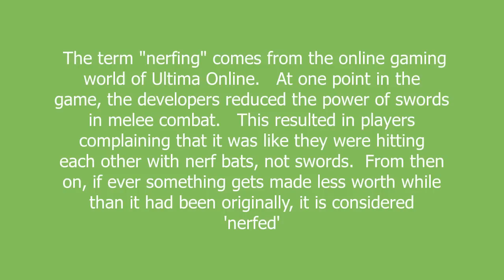nerfed meaning and pronunciation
The term "nerfing" comes from the online gaming world of Ultima Online.

At one point in the game, the developers reduced the power of swords in melee combat.

This resulted in players complaining that it was like they were hitting each other with nerf bats, not swords.

From then on, if ever something gets made less worth while than it had been originally, it is considered 'nerfed'

nerfed definition by Urban Dictionary